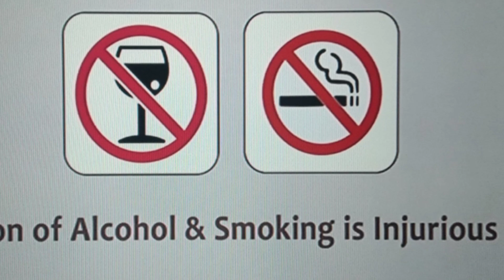KOLAR NAGAR KUNTYE 400 YERS EGO CONSTRACTION July 15, 2019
kolar nagar kuntye before  400 year ego cnstraction  after dust clining